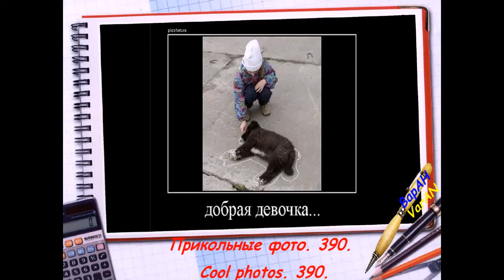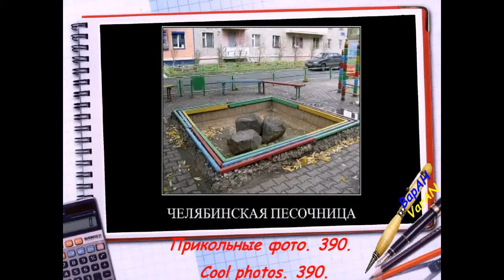Подборка. Прикольные фото. 390.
Анекдот:
У маленького мальчика спрашивают:
- Ты кого больше слушаешь, маму или папу?
- Маму!
- Почему?
- Она больше разговаривает.
Поехали!
Ссылка на видео Подборка. Прикольные фото. 390.:
ПРОДОЛЖЕНИЕ СЛЕДУЕТ.